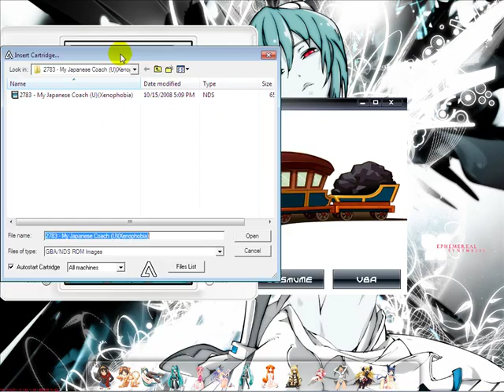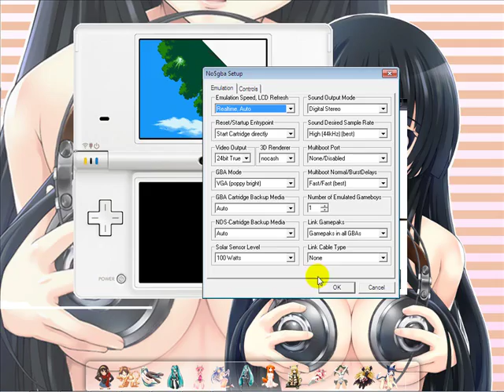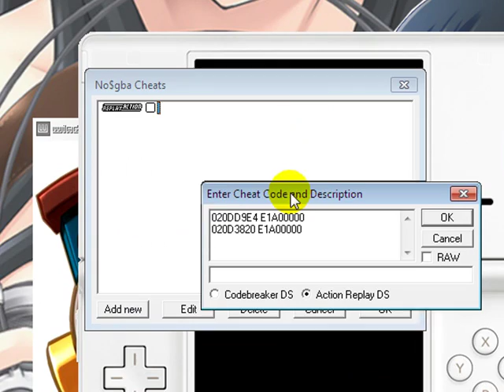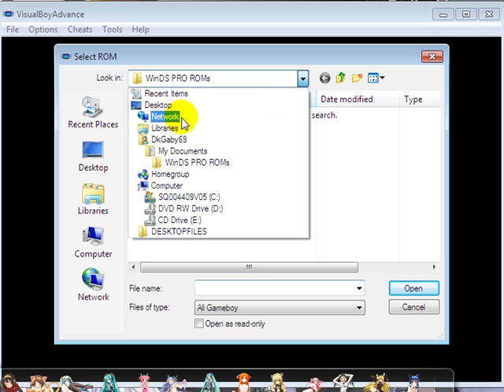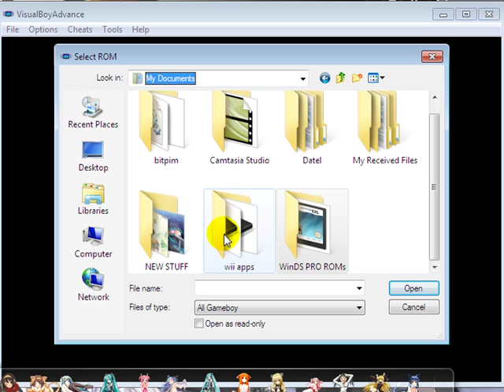How to use WinDS Pro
this video will show u how to work with winds pro. BTW srry for the horrible speech sound if u don't understand a part let me know in a comment don't be rude or it will be deleted thx. and i dont really have a really fast computer so this will work for all of u guys well unless u have like a SLOOOW computer.